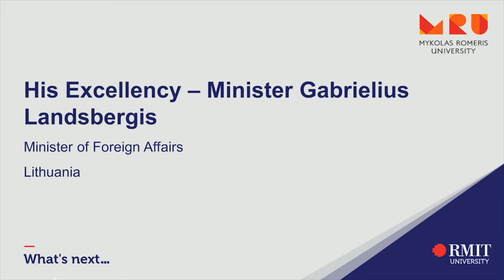His Excellency Gabrielius Landsbergis, Lithuanian Minister of Foreign Affairs - Tues 8 February 2022